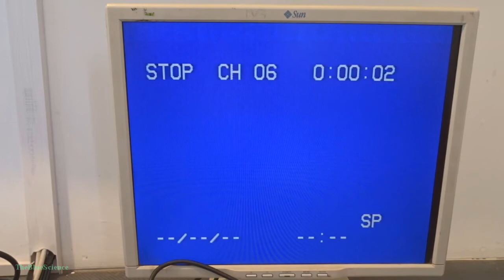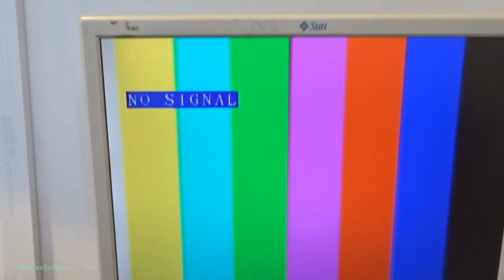Review & Test de conversor AV a VGA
Test de conversor de AV, de la salida de un VCR a VGA 1280x720 @60Hz. El conversor parece tener un buen algoritmo de desentrelazado y reescalado.

0:00 vista rápida
0:17 conección
0:44 prueba de video